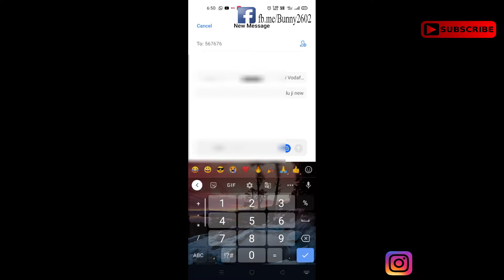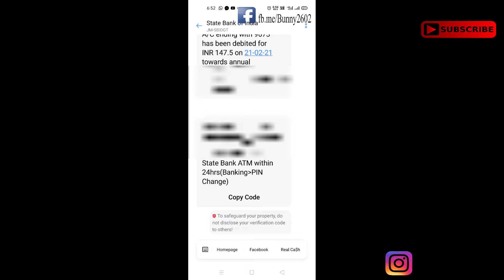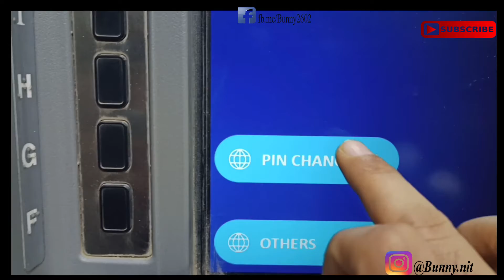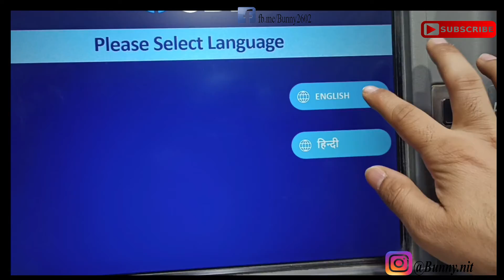Activate SBI (STATE BANK OF INDIA) Debit Card By Going ATM:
Activate Debit Card By Going ATM

1. Go to the nearest SBI ATM.
2. When you will insert your Debit Card for the first time you will get an
    option to generate the PIN.
3. Enter your Bank Account Number and Mobile Number.
4. You will also get one time pin in your registered mobile number.
5. Use that to change your pin.